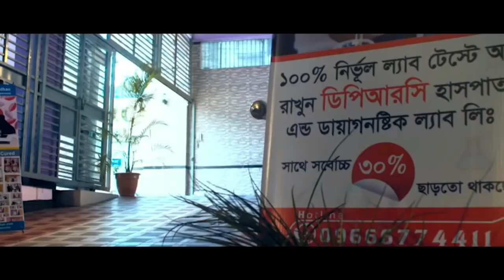কোমর, ঘাড় ও হাটু ব্যথার রোগী সুস্থ হয়ে বাড়ি ফিরে যাচ্ছে । PLID, Back Pain, Knee Pain, OA, Neck Pain,